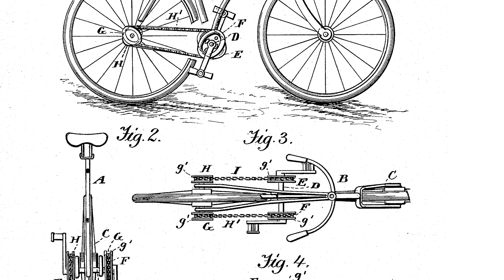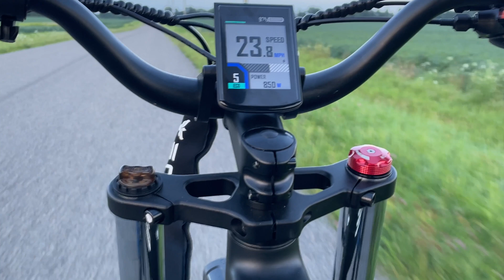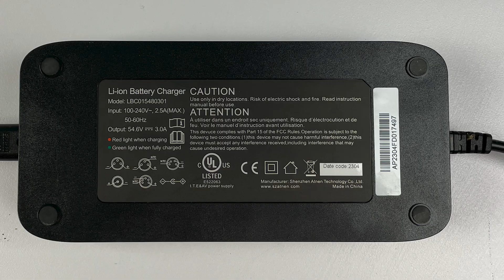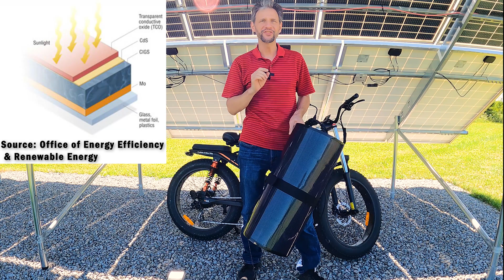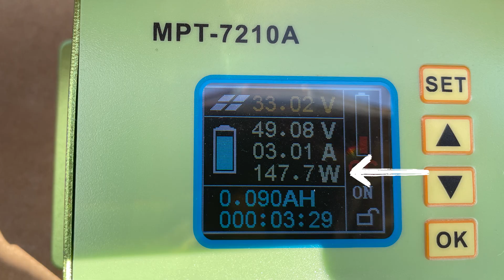Freedom Unleashed! Solar Powered Electric Bike ENGWE X24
Simple DIY solar charging with the all new ENGWE X24 Electric Bike.
X24 $150 Off! Use this link and code "projectswithdave150"
To purchase the ENGWE X24 on Amazon
Exp. Date: September 20, 2023
CIGS panels on Amazon
The MPPT charge controller I used isn't available anymore;
This is another charge controller option others recommend
Premade MC4 Pigtail
Cheap solution for making your own MC4 connections
DC Power Pigtail 5.5mm x 2.1mm
Chain protection stickers
Foldable Non-Slip Rear Seat Footrest Pedals
If you don't need portability, consider some inexpensive used panles from SanTan Solar
For great prices on used and clearance solar panels use SanTan Solar
WANT TO GO SOLAR BUT DON'T KNOW WHERE TO START?
Solar doesn't make sense for everyone and I have found a great free resource that's on YOUR side.  It's called EnergyPal, they will help you determine if solar is RIGHT FOR YOU and set you up with the lowest cost installation that meets your needs.  If you follow my link to sign up you will get a $500 gift card when your install is complete!

I used Energy Sage to research solar and receive multiple competing quotes for my install.

This helps out our channel at no extra cost to you.
Projects with Everyday Dave is a participant in the Amazon Services LLC Associates Program,

Timestamps:
00:00 Intro
02:57 E Bike Performance
05:52 Solar Charging
08:33 Charge Controller Setup
11:06 X24 E Bike Overview
12:13 X24 Problems and Improvement Ideas